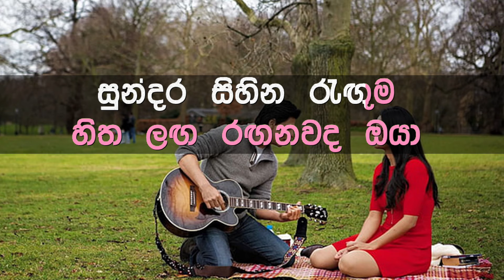Thun Sitha Dehen Gatha Wena Karaoke with Lyrics (Without Voice)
ගායනය       : කමල් අද්දරආරච්චි සමග විශාරද නීලා වික්‍රමසිංහ
සංගීතය       : විශාරද නීලා වික්‍රමසිංහ
පද රචනය   : අෂෝක කෝවිලගේ